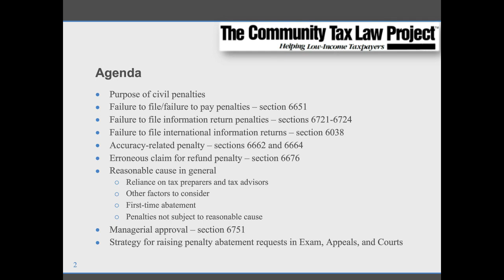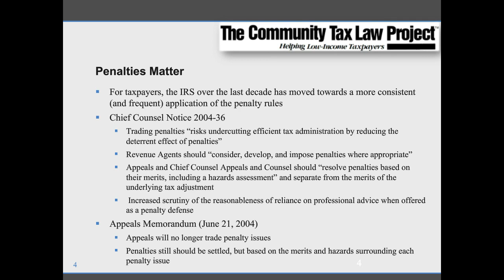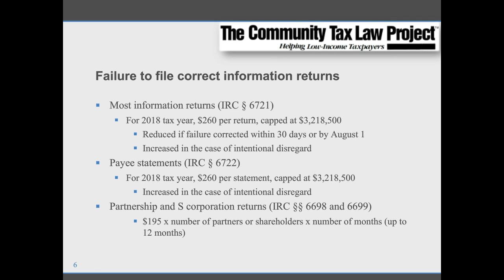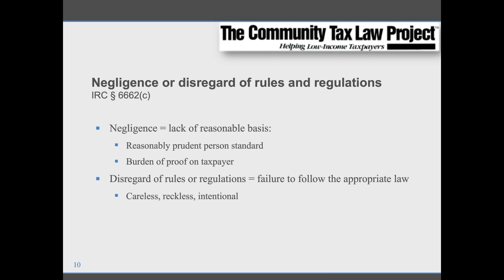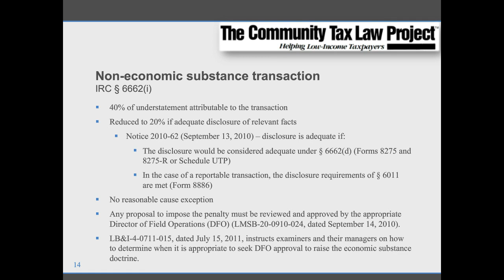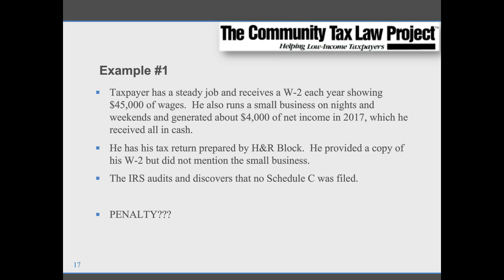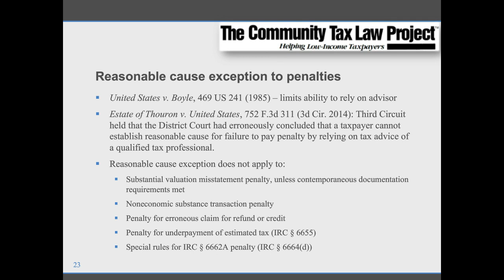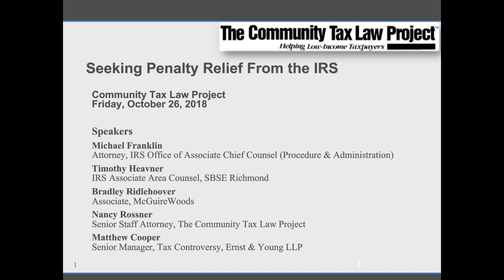2018 10 26 Seeking Penalty Relief From the IRS